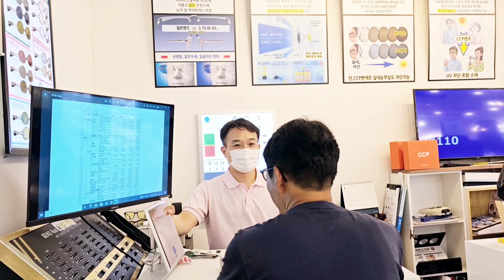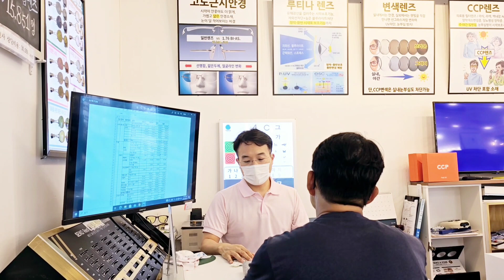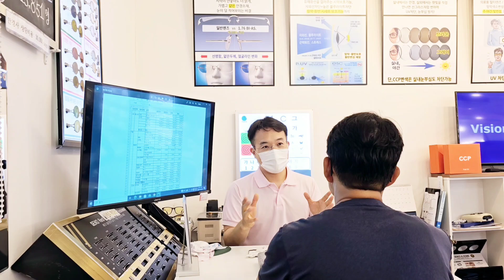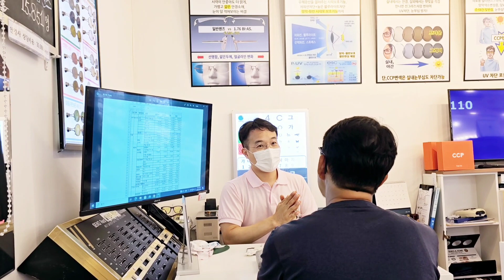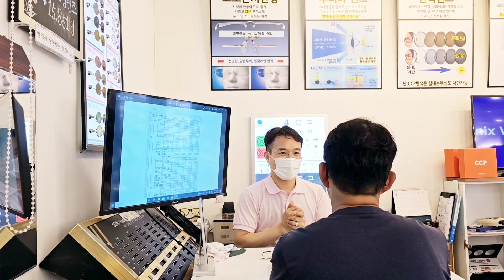양쪽 4배차이 짝눈! 얇게 시력개선된 안경 리뷰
양쪽 시력차이 때문에 안경도수가 4배차이 나는 고객님

얇고 가벼운안경, 눈편하게 잘보이는 시야까지
가능할까요?.. 걱정이 있으셨어요

양쪽눈크기변화, 무게 차이, 두께변화를 극복한
새 안경제작 사용후
고객님이 인터뷰에 응해주셨어요

본인처럼 양쪽 시력차이, 안경도수차이가 많으신분들께
좋은 메세지가 되면 좋겠다고 하셨어요

짝눈시력교정, 개선 안경제작소:
서울. 관악구. 남부순환로 1938. 2층 스타안경원 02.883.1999